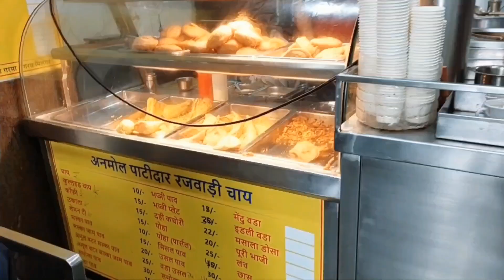First Day In Office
Office Time